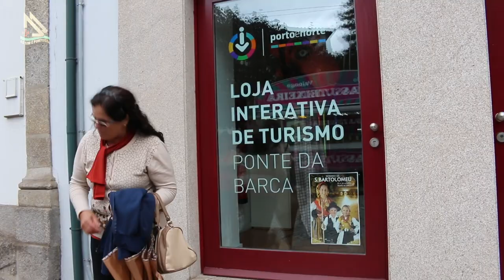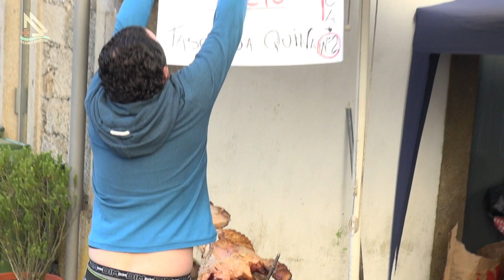Ponte da Barca, com Zezé Fernandes de anfitrião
Ponte da Barca, com Zezé Fernandes de anfitrião em dia de festa e chuva